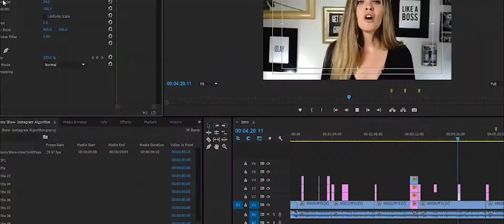Nyshe Media Group Demo Reel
Nyshe Media was born in the Prairies and forged in the mountains. We bring over ten years of experience without pretentiousness or ego. Our media services specialize in professional video production with a creative flair. From Grammy-winning artists and multi-national corporations to intimate events and budding entrepreneurs, our client list is diverse and often long-term. We believe positive experiences bring positive results. Our secret is simple: we listen; we care.

We're Nyshe Media.